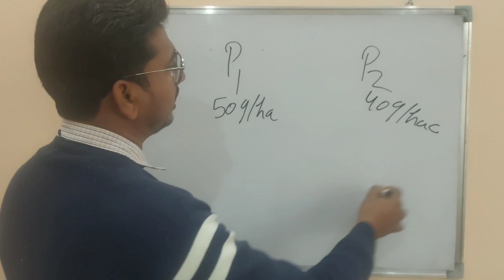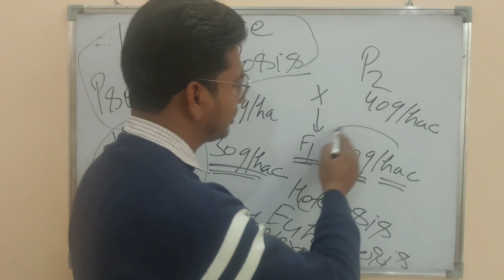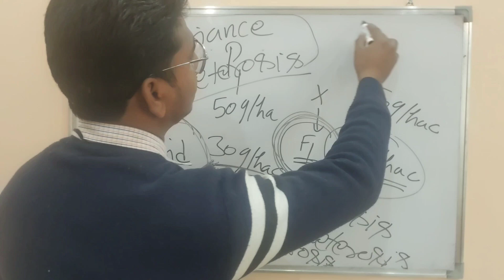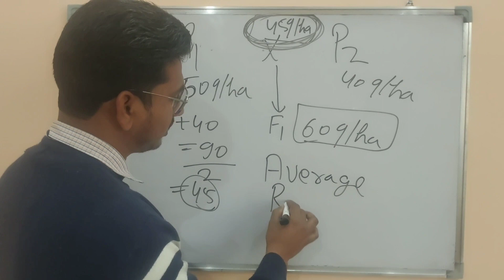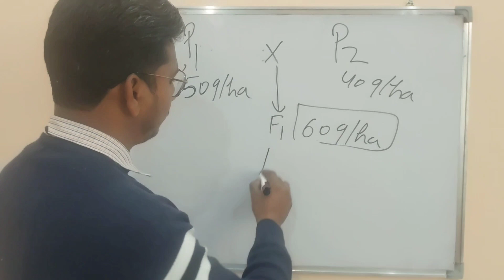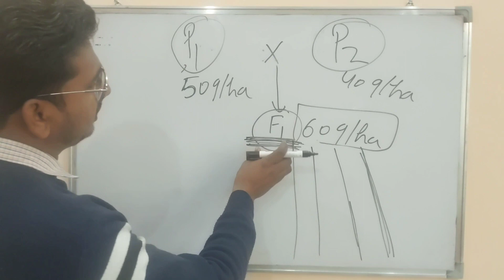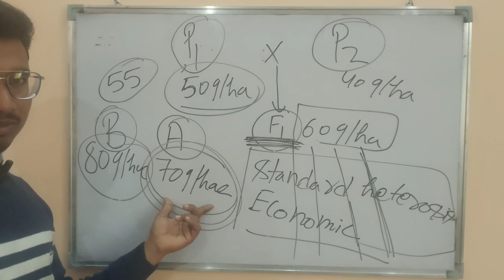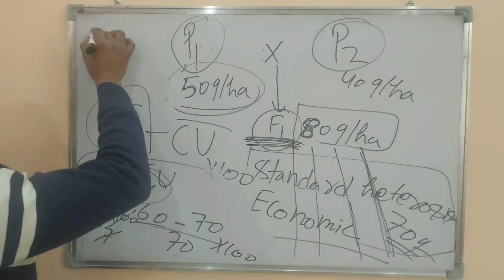Heterosis Vs Luxuriance Vs Hybrid Vigour//Estimation of Heterosis